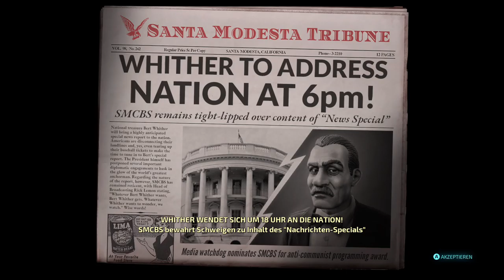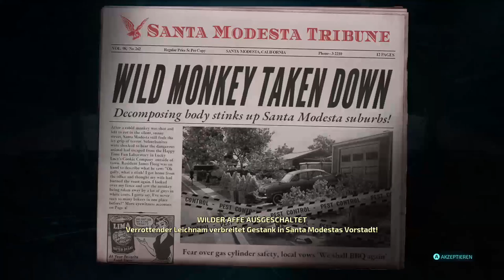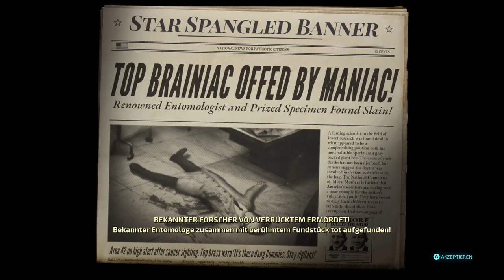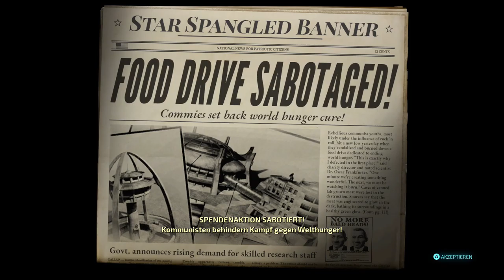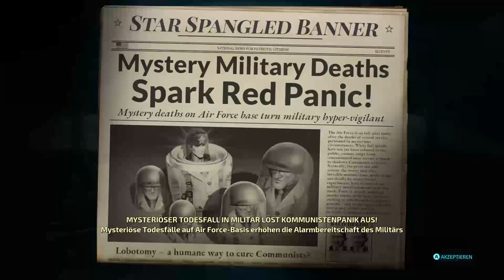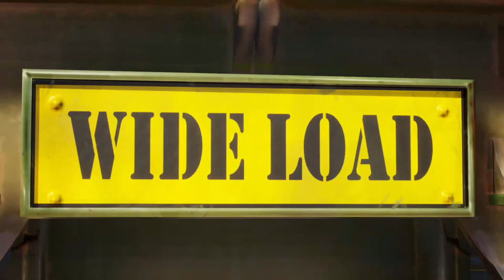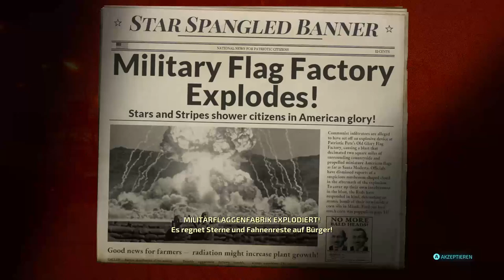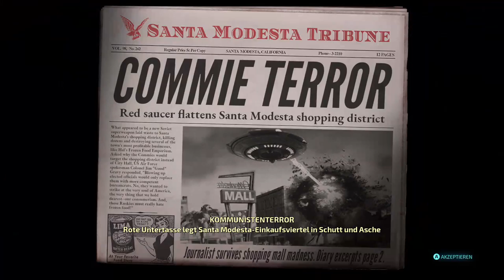Destroy all Humans Menschen vernichten #3